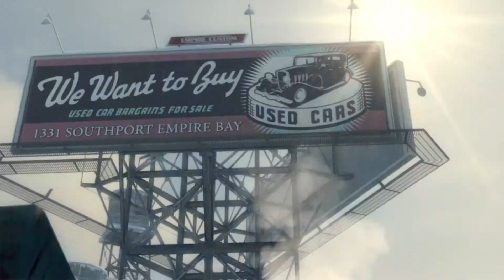Mafia 2 [Definitive Edition] Intro Starting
For the first-time ever experience the Mafia II crime drama all in one package and presented in stunning HD detail. Own Mafia II: Definitive Edition to unlock Vito's Leather Jacket and Car in both Mafia and Mafia III Definitive Editions. Platform: PS4 Release: 5/18/2020 Publisher: 2K Genre: Action, Adventure

The game is set in the 1940s–early 1950s era of Empire Bay, a fictional city based on New York City, Chicago, San Francisco, Los Angeles, Boston and Detroit. There are 50 vehicles in the game as well as licensed music from the era. Depending on the weather during the course of the game, vehicles handle differently. For example, during the early chapters in winter, vehicles are more likely to slip on the road due to the ice.

Many firearms from the previous game return, such as the Thompson submachine gun and Colt 1911, as well as a pump-action shotgun. New World War II–era weapons, the MG 42 and the Beretta Model 38, also appear in the game.